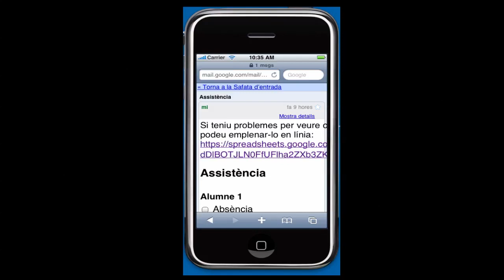Formulari al iphone